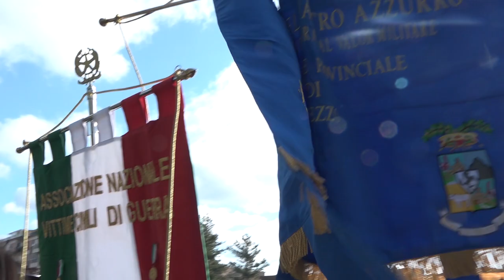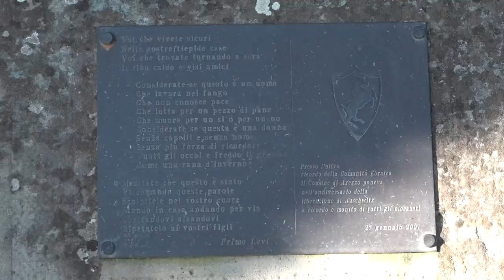Arezzo celebra la Giornata della Memoria